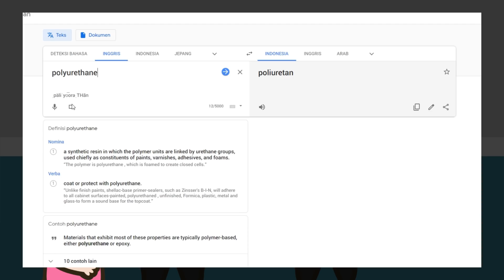Apa Sih Bahan Dasar Squishy? [NATEDUKASI]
Ternyata squishy yang sering kita mainin terbuat dari busa yang ajaib loh, namanya…. memory foam. Benda ini ditemuin sama ilmuwan Nasa. Tapi buat apa ya Nasa ngegunain memory foam? Apa jangan-jangan mereka suka ngespam di luar angkasa??
Jadi di video ini kalian bisa tau apa sih sebenrnya asal usul bahas squishy...